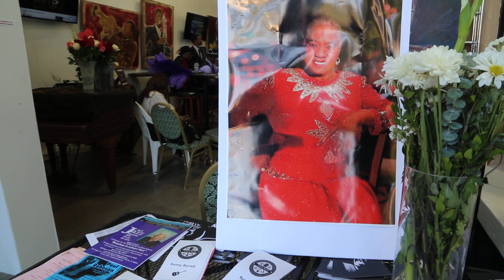Linda Hopkins Repast at Barbara Morrison Entertainment Center